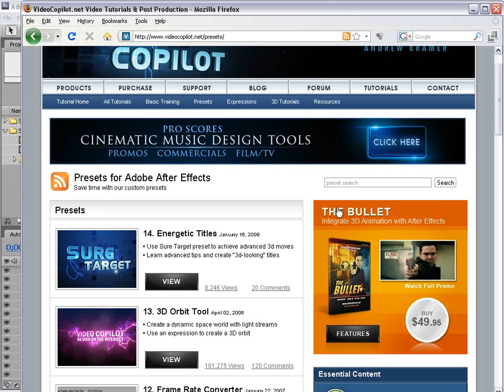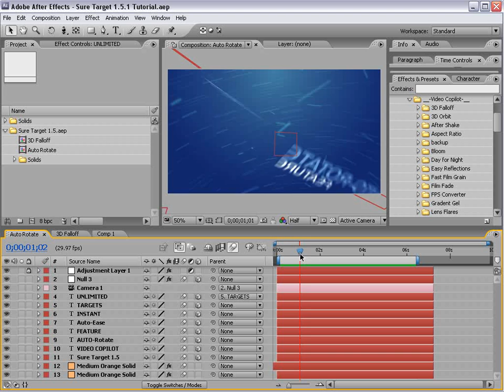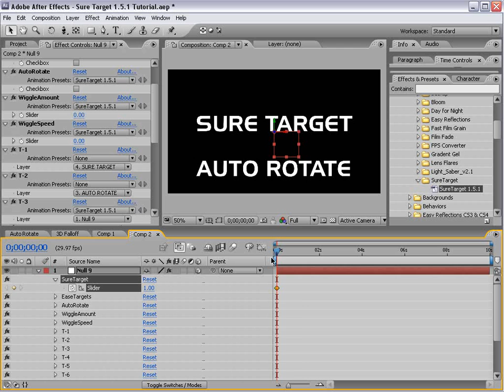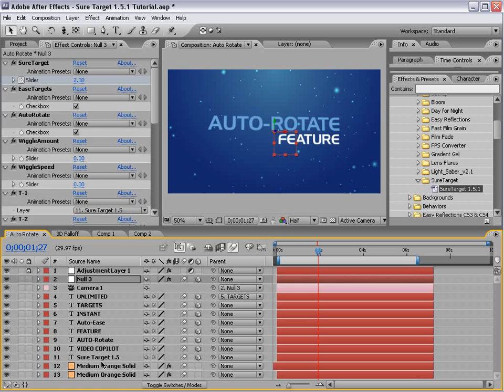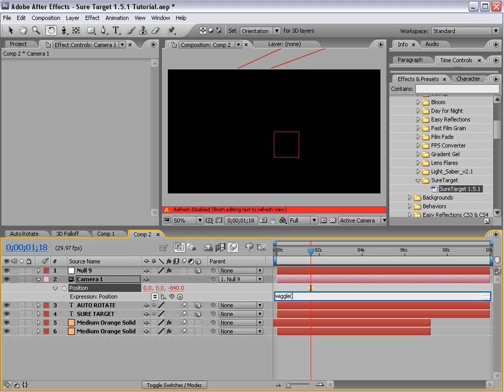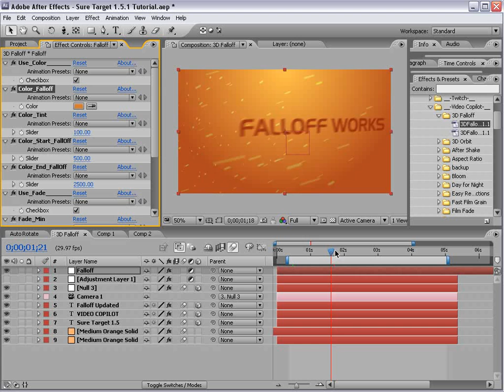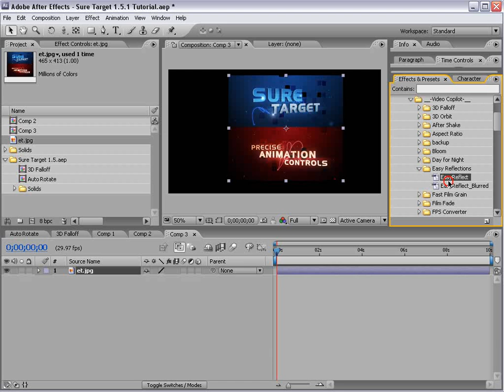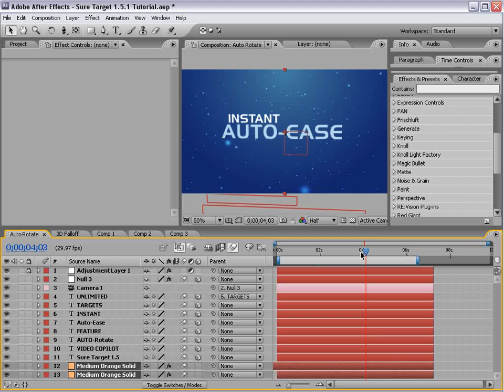83 Presets & More (videocopilot) by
Free After Effects Tutorials,High quality After Effects Video Tutorials for motion graphics and visual effects